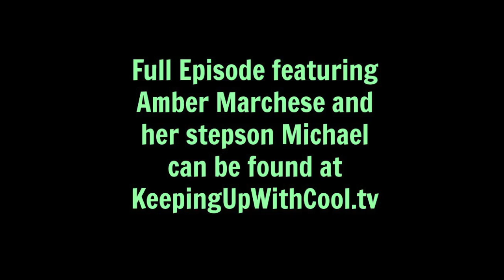Amber Marchese Talks Family Adventures with stepson Michael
Clip from Keeping Up With Cool Episode 40. Full Episode at KeepingUpWithCool.tv

Amber Marchese From the Real Housewives Of New Jersey and her step son Michael sit down and chat about their famiy and the adventures they take together.